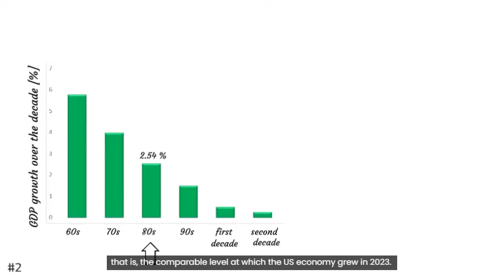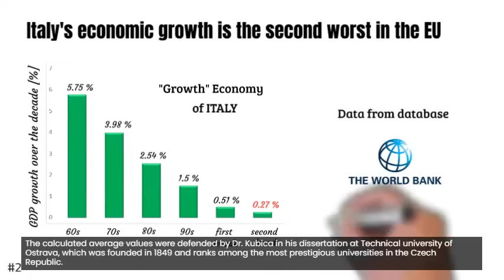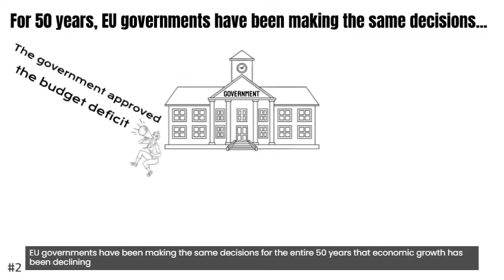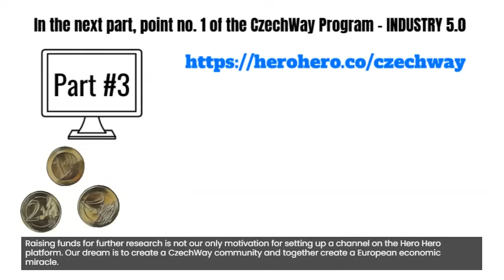2en 50-year decline growth rate Economy of ITALY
The decline of Italy's economy also lasts for 50 years. Italy also achieves worse economic growth in each new decade than in the previous one. Italy's economy is headed for zero growth, which is bad news for other EU economies as Italy will have lower demand, thus reducing import potential. The decline of the EU economy is a threat to other economies because they threaten the GDP of each of their trading partners. Italy's economy declined for 50 years, despite the fact that it went into debt every year. The above is alarming because subsidies in the form of increasing national debt have not helped Italy's economy.

(Note: Here you can find a link to the defended dissertation with all graphs and a table of the 50-year decline in real GDP growth of EU countries)

Discussion group on Facebook (CzechWay.eu profile) - under preparation